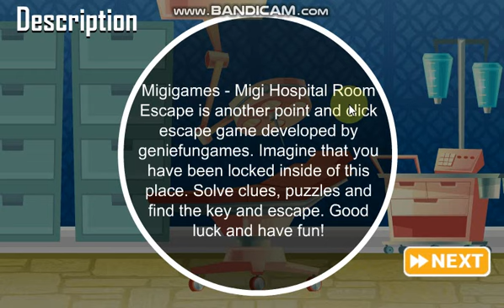Migi Hospital Room Escape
Migigames - Migi Hospital Room Escape is another point and click escape game developed by geniefungames. Imagine that you have been locked inside of this place. Solve clues, puzzles and find the key and escape. Good luck and have fun!